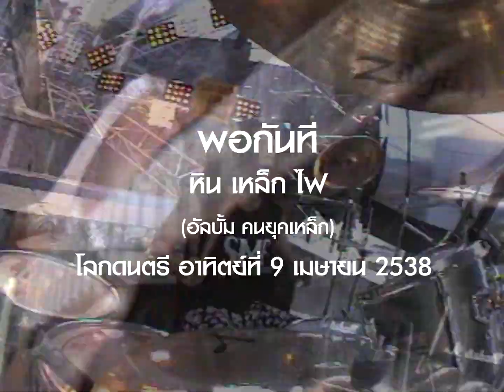พอกันที - หิน เหล็ก ไฟ (โลกดนตรี อาทิตย์ที่ 9 เมษายน 2538)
คณะ: หิน เหล็ก ไฟ
แสดงสด: โลกดนตรี อาทิตย์ที่ 9 เมษายน 2538
สถานที่: สนามเป้า ททบ.5
เนื้อร้อง/ทำนอง: ปฐมพงศ์ สมบัติพิบูลย์
เรียบเรียง: นำพล ขจรพิมานมาศ
แนวดนตรี: เฮฟวี่เมทัล, แทรชเมทัล
อัลบั้ม: คนยุคเหล็ก
วางจำหน่าย: 7 มีนาคม 2538
โปรดิวเซอร์: หิน เหล็ก ไฟ
สังกัด: อาร์เอส โปรโมชั่น

นักดนตรี:
ปฐมพงศ์ สมบัติพิบูลย์ (โป่ง) / ร้องนำ
ณรงค์ ศิริสารสุนทร (รงค์) / เบส
นำพล ขจรพิมานมาศ (โต) / กีตาร์
จักรรินทร์ ดวงมณีรัตนชัย (ป็อป) / กีตาร์
เลสเตอร์ เอสเตบัน / กลอง

ขอบคุณ: บริษัท 72 โปรโมชั่น จำกัด (อนุเคราะห์บันทึกการแสดงสด)

เพื่อไม่พลาดคลิปดี ๆ เรื่องราวดนตรีร็อกและเมทัลทั้งไทยและเทศ อย่าลืมกดติดตามเพจ "สาระพันธุ์ร็อกกับมิสเตอร์นุ" ที่